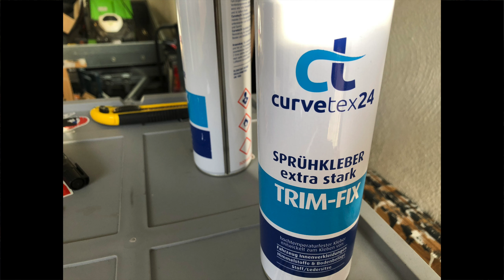Schwerlastauszüge im Ford Transit Custom Campervan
Die Euroboxen
Die Griffe

Ausrüstung die ich sehr oft nutze:

Rucksäcke:
Fjiällräven Singi 48
Savotta Jäger M
TT Pathfinder MKII

Messer:
Victorinox RangerWood55
Victorinox Classic SD

Tarp:
DD Hammock 3x3Meter

Feuerstahl:
Light my Fire

Kocher:
Trangia Spirituskocher
Optimus Crux Gaskocher

Hängematten u. Zubehör:
Amazonas Moskito Traveller Thermo
Amazonas Moskito Traveller Forest
Amazonas Traveller Tarp Forest
Amazonas Ultra Light Adventure Tarp
Amazonas Ultra Light Adventure Wing Tarp

Schlafsäcke:
Carinthia Defence 4

Iso-Matten:
Therm a Rest NeoAir Uberlight
Therm a Rest NeoAir XTherm
Therm a Rest Z-Lite

Kopflampen:
Petzl Tactikka RGB
Led Lenser MH10

Wanderstiefel:
Hanwag Alaska GTX
Du möchtest meinen Kanal mit einer Spende unterstützen?